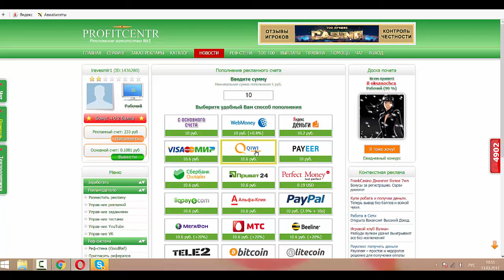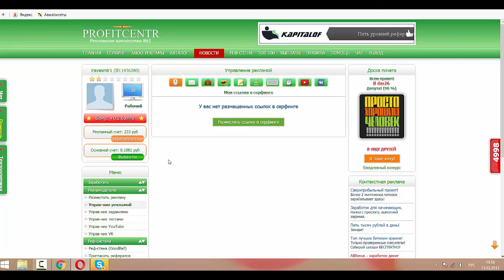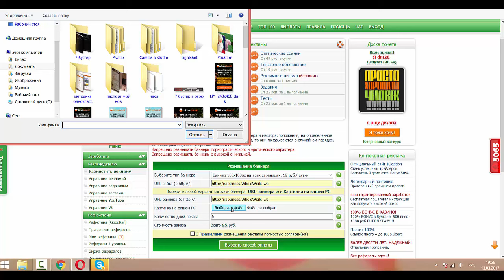Как добавить баннер в рекламной площадке profitcentr